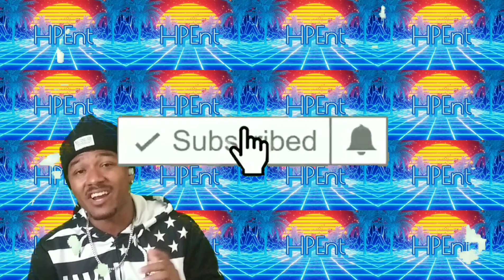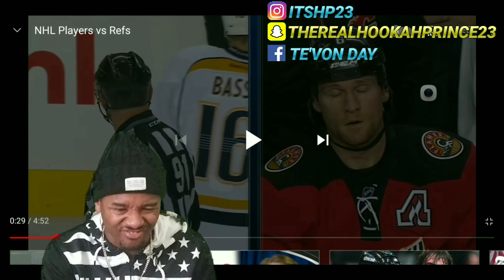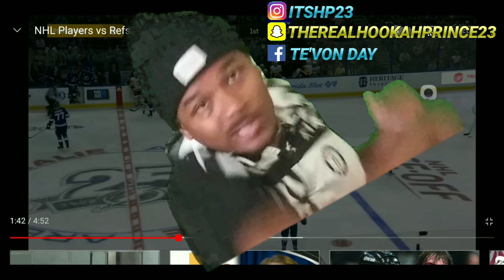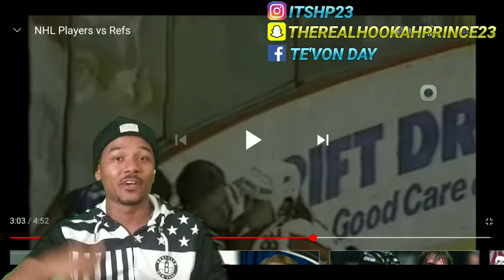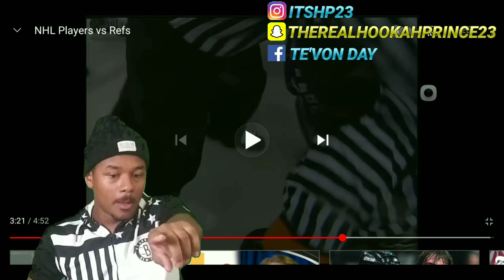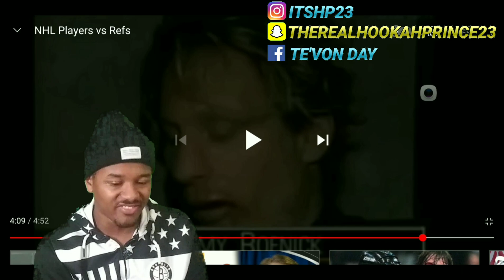🔥NHL PLAYERS VS REFS REACTION!!!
NHL PLAYERS VS REFS REACTION Enjoy!!!👍

Special shout-out to Sports Palace their channel is really awesome. I want you folks to go check it out especially if you are hockey "SUPER" fan.🤗👍

@lso thank you guys so much for showing support and taking the time out of your day to watch my videos and subscribing to the channel I've now reached over 100 subscribers so let's team up & get to 200 together my people & also tell me how you fell about my content and give suggestions your feedback is really important to me & the channel.💯

Make sure y'all show these artists some love their music is fire.💯

⏩Soundcloud/RickyJay⏪ - His music is fire no cap.

                                 LET'S GO!!!

                                                 The Prince is out ✌️